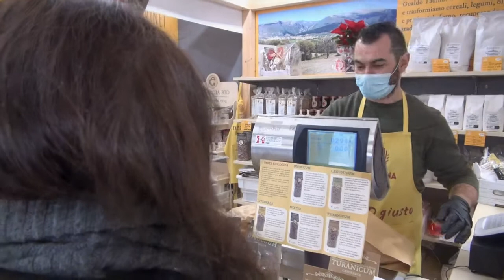IL MERCATO CONTADINO PERUGIA di Campagna Amica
L'eccellenza a Km0